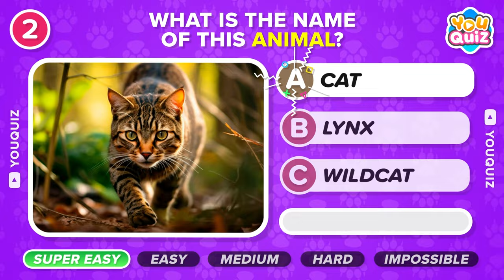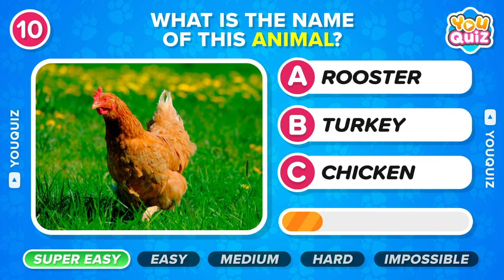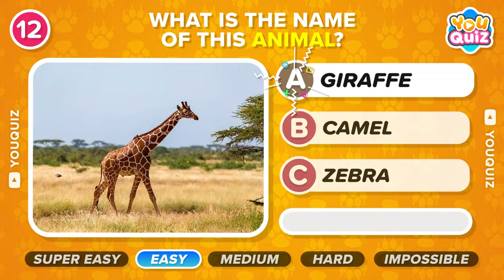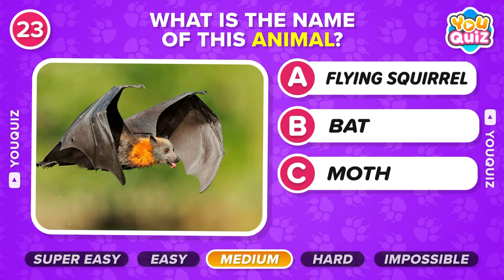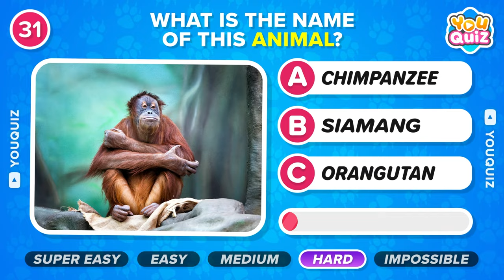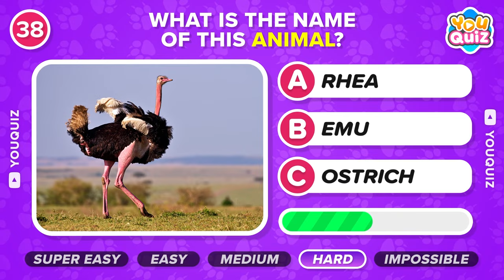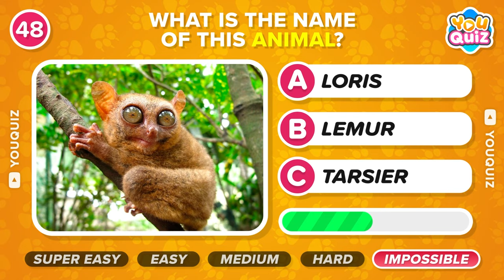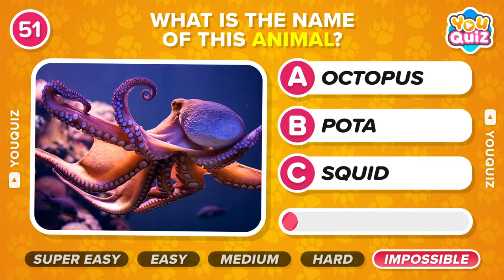Guess The Animal 🦁🐢 Easy, Medium, Hard & Impossible 🤯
🤩 Welcome to YouQuiz channel! 💫
📍 You will have to guess the animal! 🦁🤔

💫 We create each video from scratch. Researching, designing, and editing with a lot of effort and care. So, we hope you like all the videos we make, as that is our main goal. Remember that you can always leave your feedback and suggestions in the comments. We love hearing from you 💖🤩